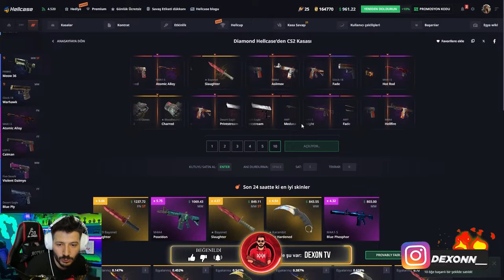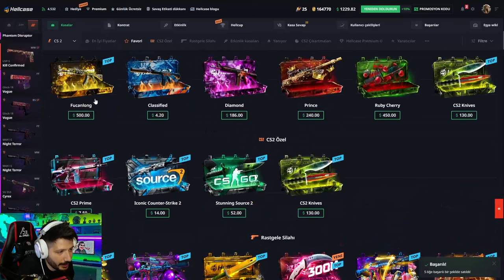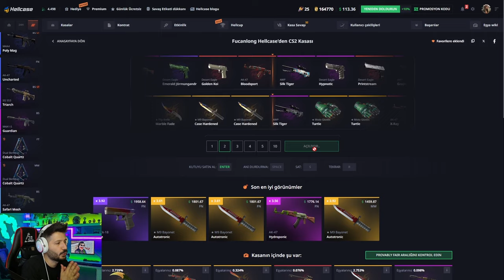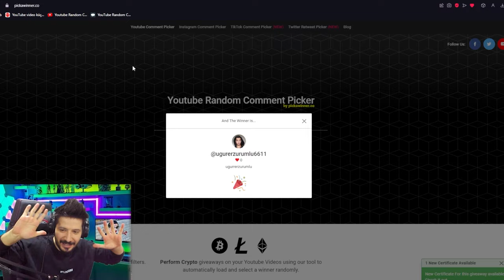UCUZ KASADAN PAHALI YENİ İTEM ÇEKTİK Hellcase Promo Code giveaways